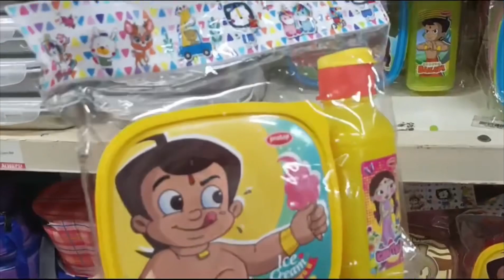D-MART New Kitchen Items Cheapest & Useful Kitchenware Products